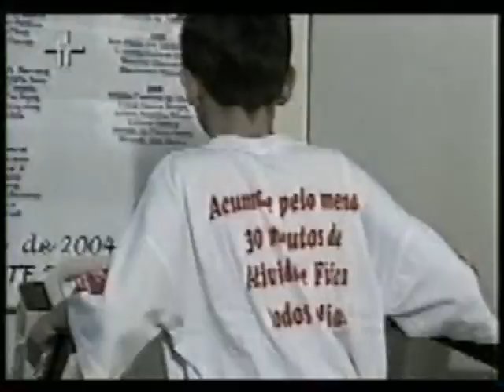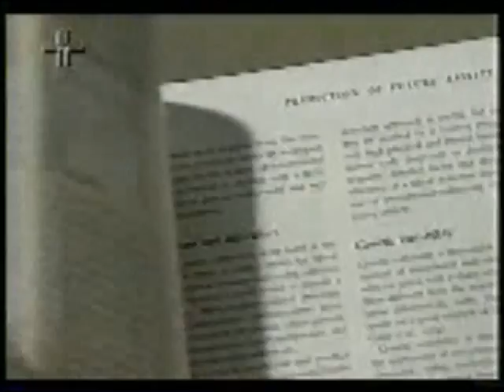Estratégia Z CELAFISCS na Detecção de Talentos Esportivos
i elaborado pela equipe do Centro de Estudos e Laboratório de Aptidão Física de São Caetano do Sul (SP), o CELAFISCS. Há dezesseis anos, o CELAFISCS vem aplicando a estratégia Z, um modelo matemático que compara os dados de 15 000 pessoas de ambos os sexos e diversas faixas etárias aos de atletas de elite. É possível perceber, assim, o que um atleta tem que nós não temos. Com base nesses números, sabe-se por exemplo quanto um jogador de vôlei como Xandó salta acima da média da população. "Se um garoto de 14 anos tiver uma impulsão proporcionalmente tão boa, em relação aos outros da sua idade, é provável que se torne um bom jogador de vôlei", diz o médico esportivo Victor Matsudo, diretor do CELAFISCS. É claro que boas pernas não bastam para prever que um garoto será um atleta de alto nível. Outras variáveis pesam, como coordenação motora, velocidade e até vontade treinar. As características corporais são tão importantes que, conhecendo-se quais são elas, é possível farejar um campeão. Foi o caso do judoca Aurélio Miguel, medalha de ouro na Olimpíada de Seul em 88. Aurélio possui não só uma circunferência de braço excepcional, como parece óbvio para um judoca, mas também um ótimo fôlego, que fez a diferença não tão óbvia a seu favor na final. "Esse é o segredo de Aurélio Miguel", revela Victor Matsudo.